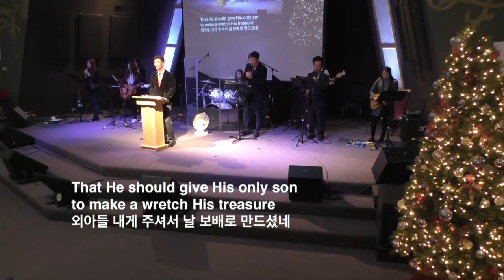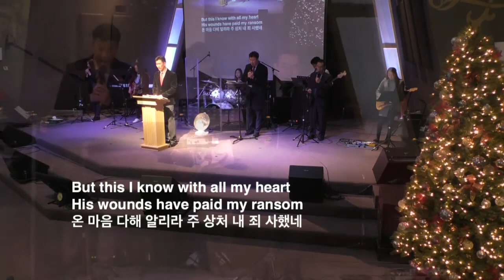주님이 함께하는 교회 박성수 목사 "다윗의 자손 예수" Jesus, Descendent of David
누가복음 Luke 2:1-14